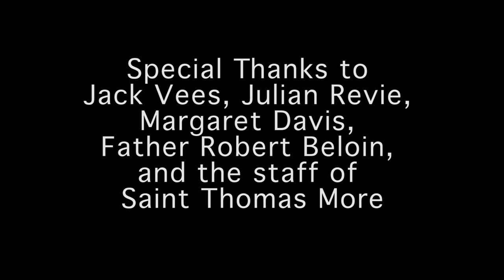Prelude to Suite #2, BWV 1008 by J.S. Bach. Edited and Performed by Libby Van Cleve, oboe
We shot this video at St. Thomas More church in New Haven CT.  We wanted to give oboists and others a chance to hear what these magnificent pieces sound like on the oboe.  They are available through TD Ellis Music Publishing.